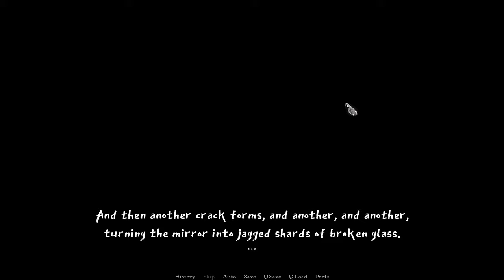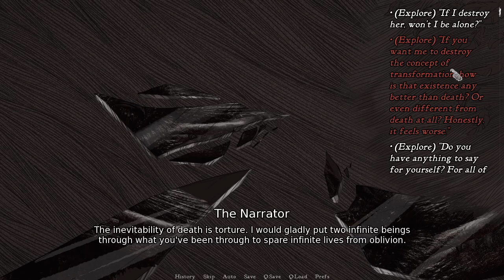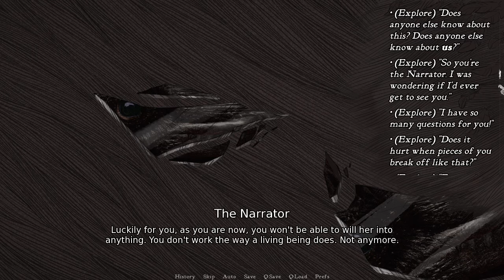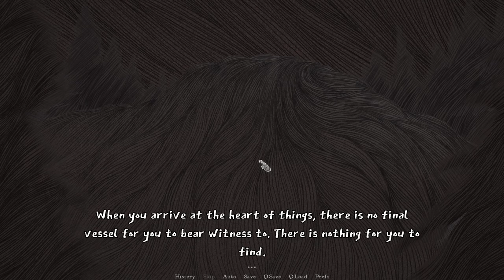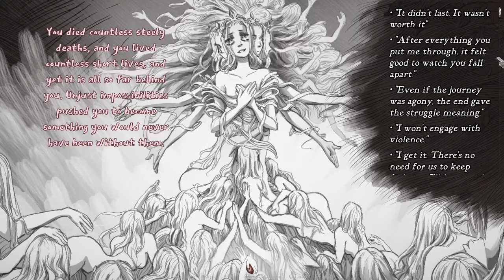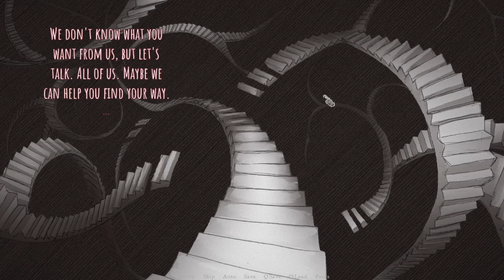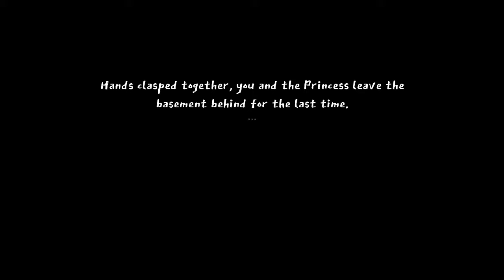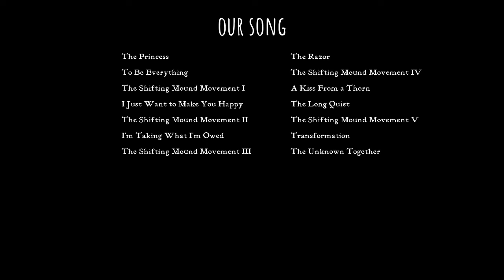Slay The Princess Finale: Strange Beginnings